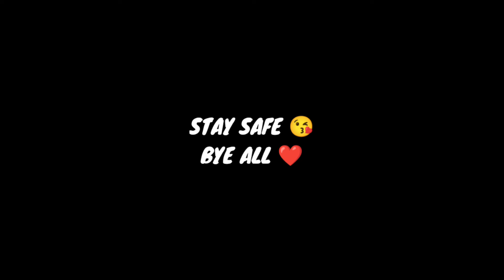SEASON 45 ELITE PASS 😍 PURCHASE AND OPENING 🔥